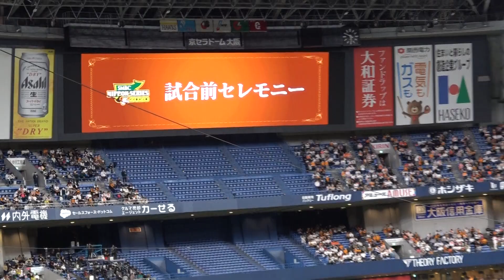【日本シリーズ】第1戦 読売ジャイアンツ×福岡ソフトバンクホークス 開幕セレモニー スタメン発表 現地映像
第1戦
読売ジャイアンツ×福岡ソフトバンクホークス
開幕セレモニーとスタメン発表の現地映像です。